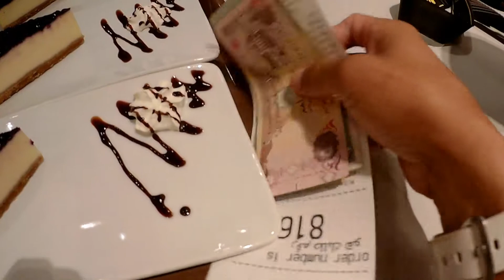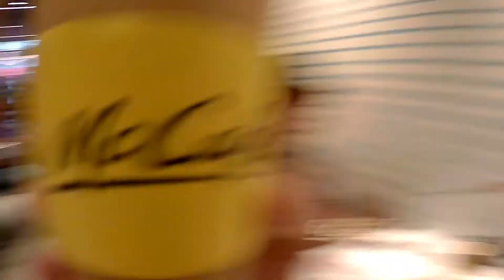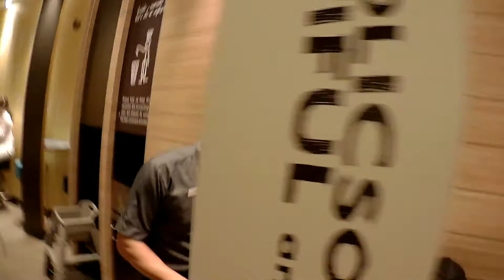PHOTOJOURNALISTS WON A GIFT FROM McDONALDS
Accidental Vlog hahahaha. After ng class ko sa Photojournalism, sorry sa audio hahaha